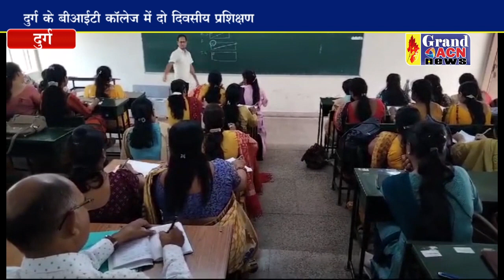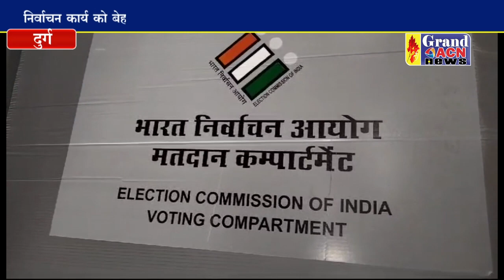दो दिवसीय प्रशिक्षण का दुर्ग कलेक्टर ने लिया जायजा